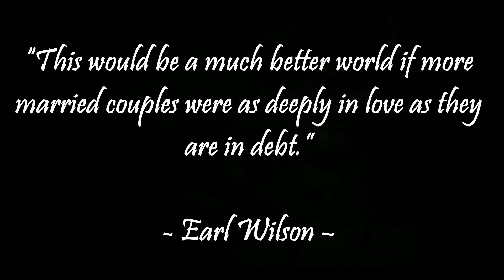I Did You Guys Wrong!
When I'm wrong, I admit it... I did you guys wrong & I'm going to fix it now!

Other Facebook pages of ours you might want to check out & follow...